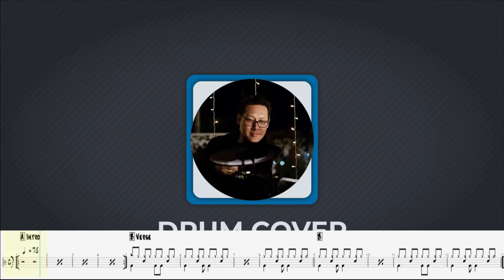Karma Police DRUM SCORE by Radio head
Hi guys ...
I hope this video can be a blessing and motivation for us to always learn
Karma Police by Radio Head